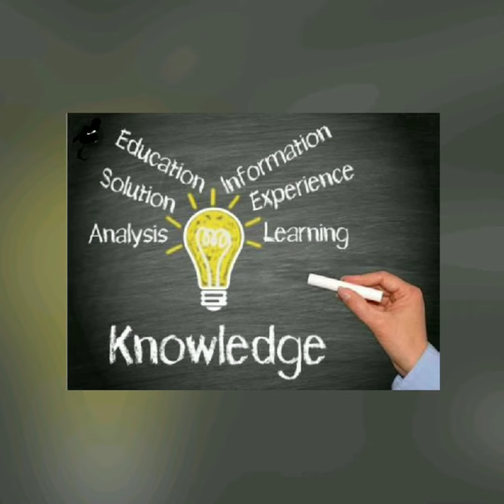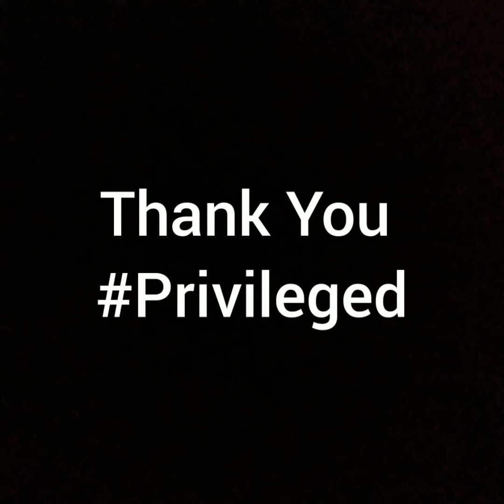Neha Das | Miss Golden Heart Project | TGPC's Miss India Season-6 Finalist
PROJECT: Siksha

Do u ever realized how hard it is for your parents to access you a good education. But it is your fate that you have a father who can afford you school and education. What about them whose guardian can't even make them to go school only because of low income. So here I Neha Das took a step ahead  for them who have dreams but no path to reach to it

Follow @tgpcsmissindia & @tgpc_official on instagram.